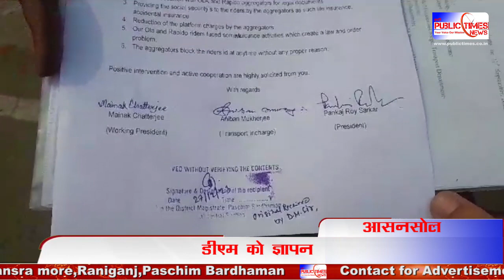Asansol में ओला और रैपिडो बाइक टैक्सी चालकों की मानगो को लेकर DM को ज्ञापन